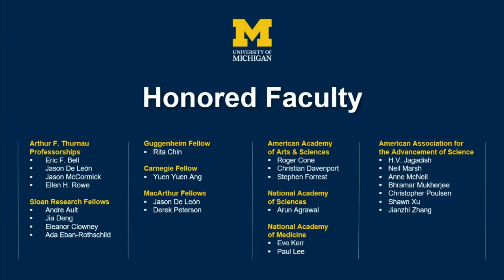President's Leadership Breakfast 2018